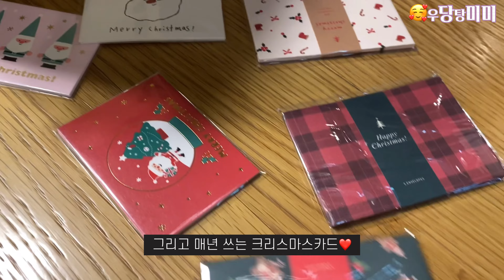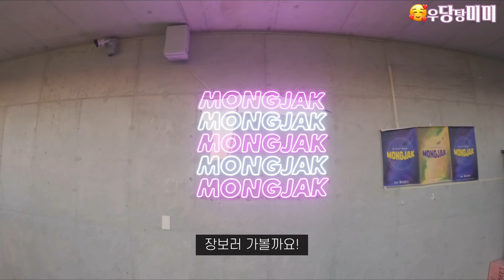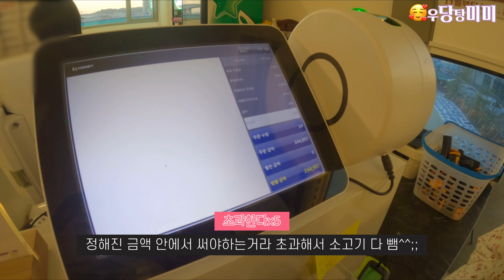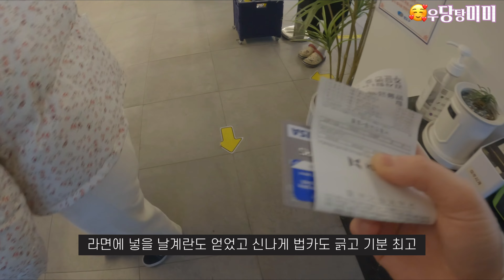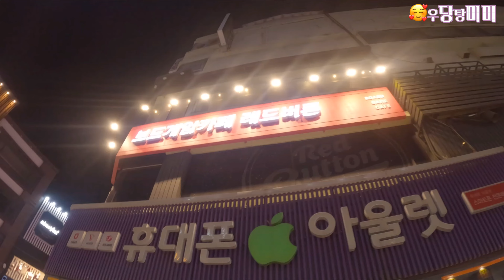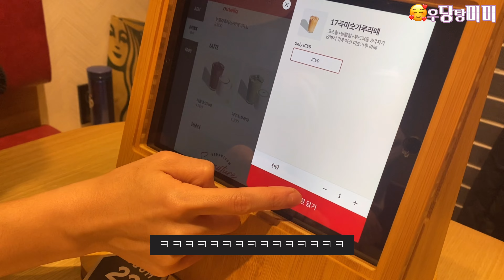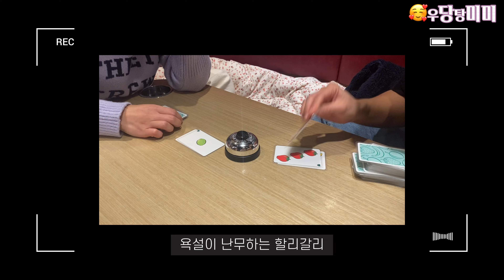[일상브이로그] 마감하는데 고양이가 뿅 | 회식 | 영도 몽작 | 회식비털기 | 보드게임 | 할리갈리 | 건전한회식 | 글램핑 | 남포동놀거리 | 남포동보드게임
아니,, 밖이 추워서 고양이가 매장으로 들어와부럈어요…?!
손님들도 모르고 마감때 발견된 고양이 또잉
그리고 회식비 털기~!